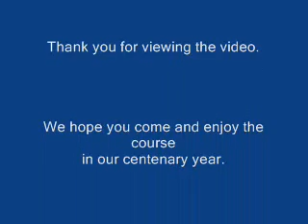Heaton Park Golf Course.WMV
Photos of Heaton Park Golf Course.